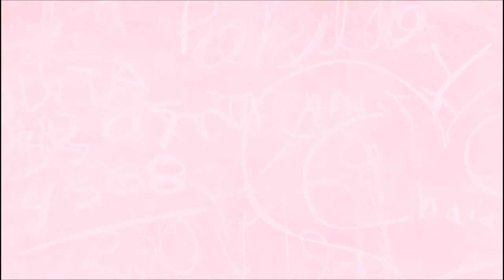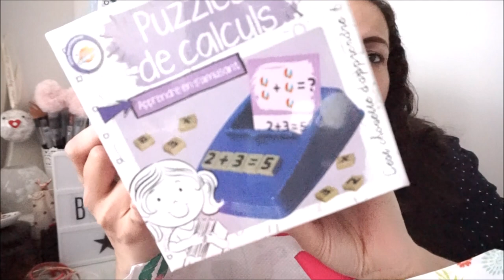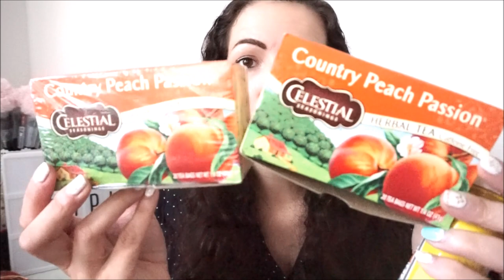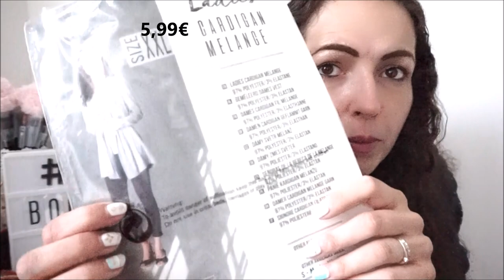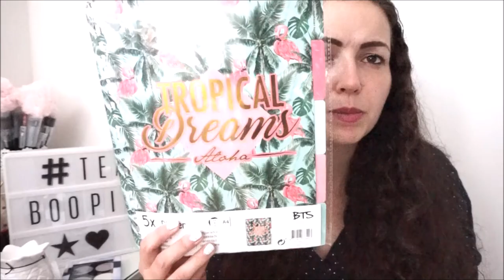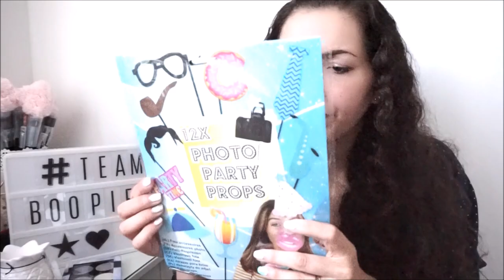Mes achats chez ACTION {HAUL}